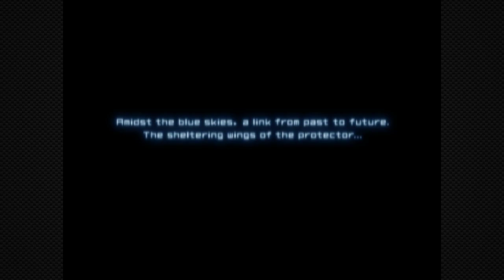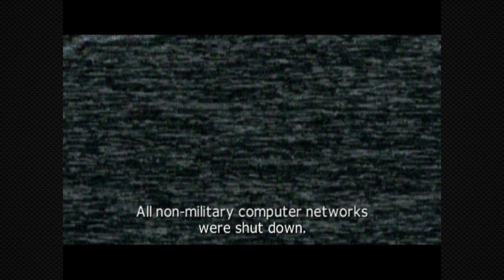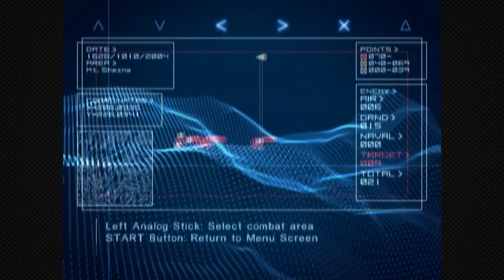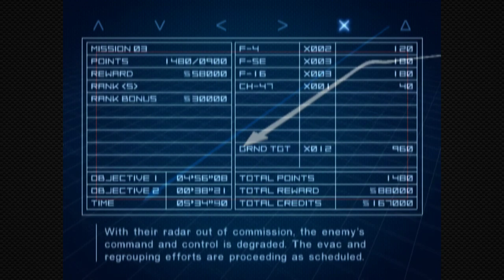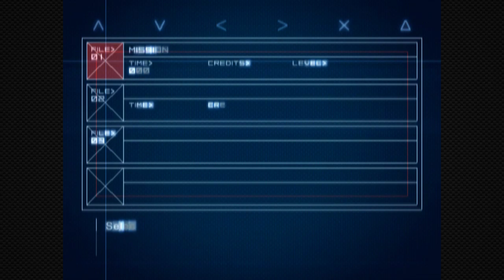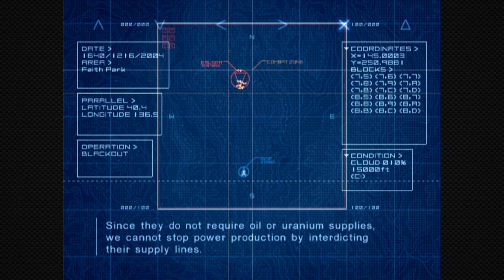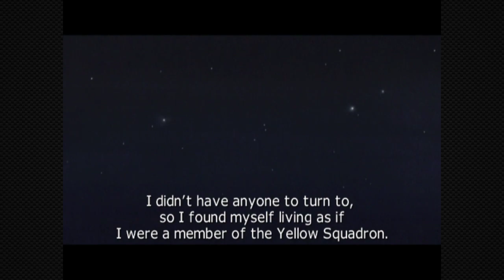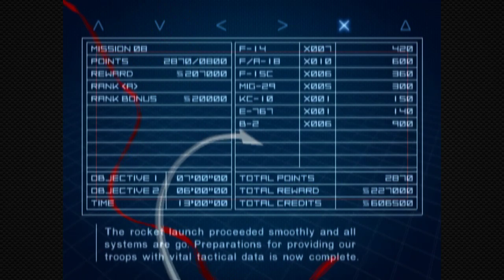Squint Plays Ace Combat 4 (01)